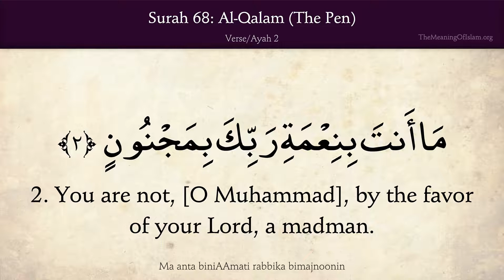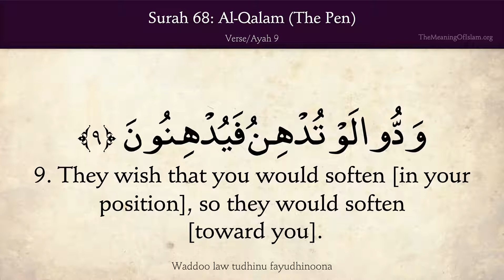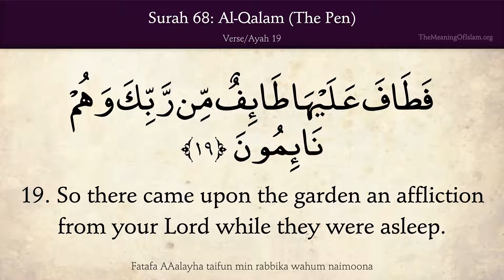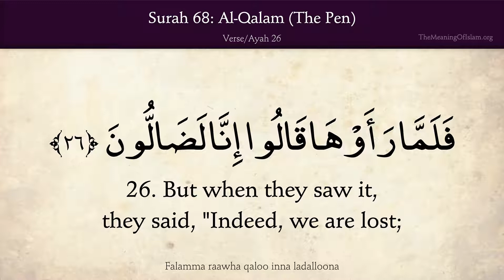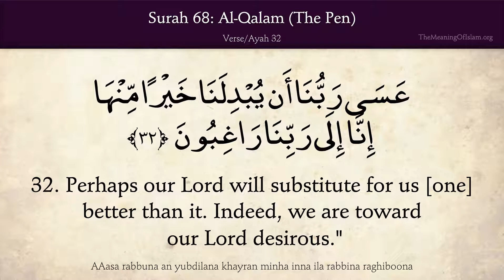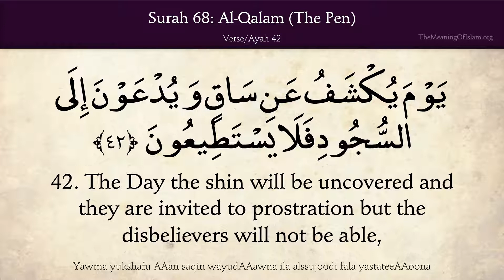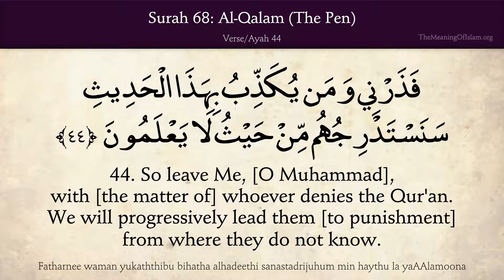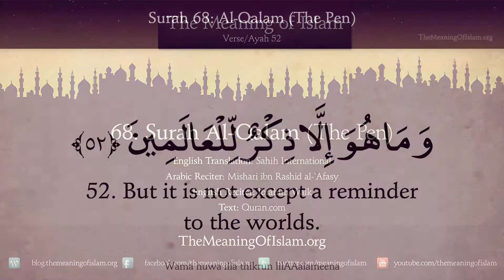Surah Al Qalam